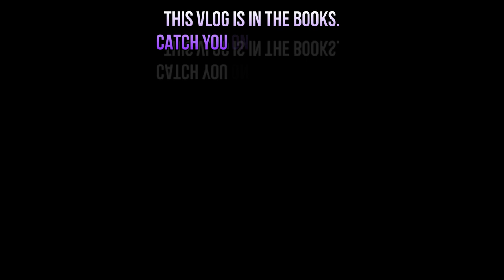Poker Vlog in the “Capitol” of California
Upcoming Meetup Game:
Date: Sunday, March 26, 2023
Time: 5pm to 10pm

Music
Joakim Karud – Low Rider